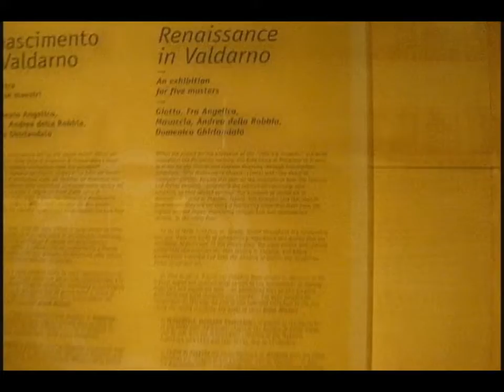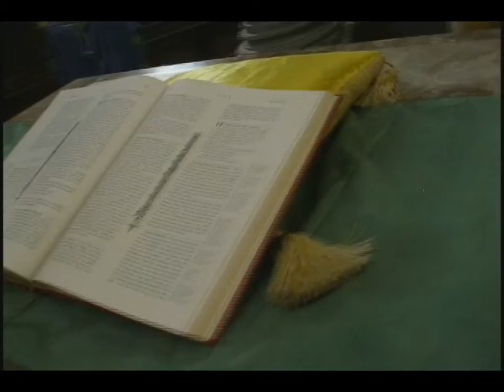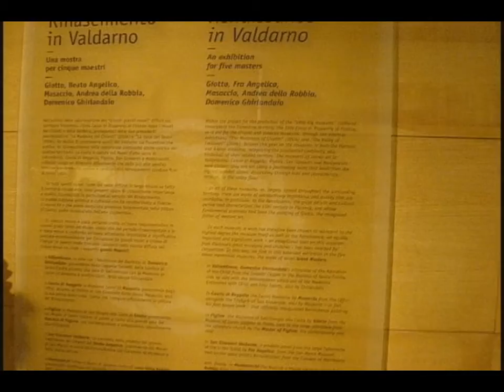Renaissance in Valdarno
A video of a few of the artworks I video recorded on a special exhibition organized by the Ente Cassa de Risparmio di Firenze.  An exceptional comparison between the masterpieces housed in five Museums of Sacred Art in Valdarno and famous works of art from important museums and churches in Florence.